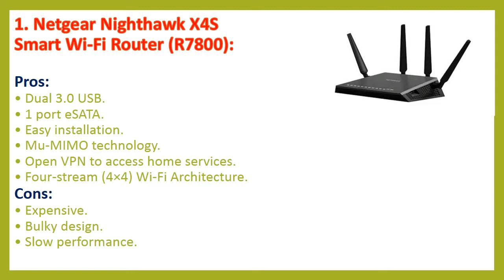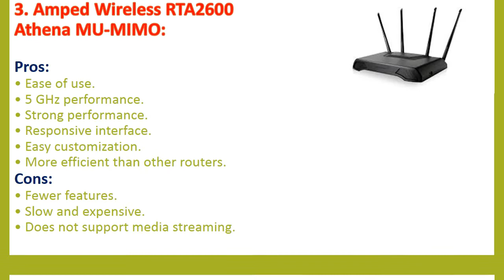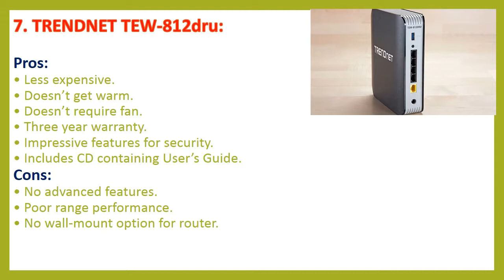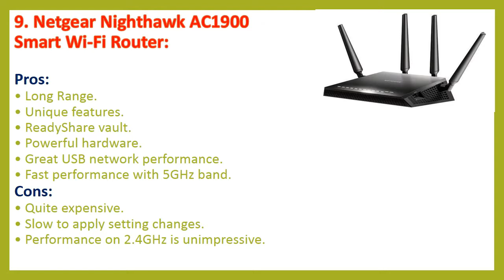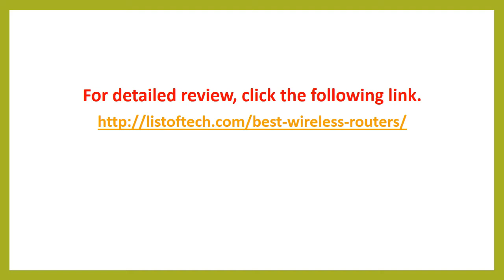Best Wireless Routers 2017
A wireless router is a gadget that plays out the functions of a router and also incorporates the functions of a wireless access point. This WiFi router is used to give access to the Internet or a private PC network. It can work in a wired LAN, in a wireless-only LAN (WLAN), or in a blended wired/remote system, depending upon the maker and model.
Here in this video, we have mention about some important Wireless Routers. For more detail, click on the following link.